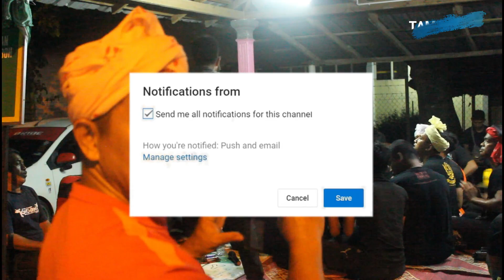TUKANG KARUT NYAKUT MOLEK,,AMRAN DBA, JEN ENDURO, POKNIK HA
legend tukang karut sohor
Amran dba. jen enduro. poknik ha.
meme ntakut
kumpulan sri tamba mentera